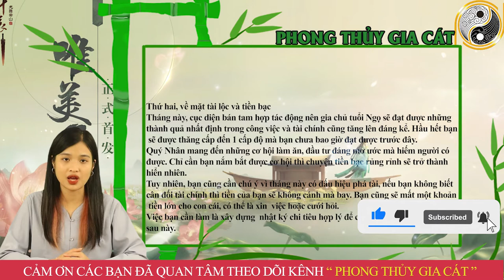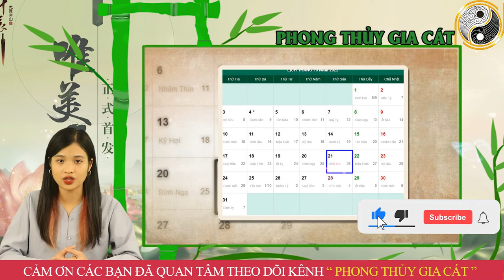Tử Vi Tháng 9 ÂL Năm 2022 Thần Phật Che Chở Tuổi Ngọ Cơ Hội Kiếm Tiền Ập Đến, Giàu To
01. Linh phù giải hạn
02. Hồ lô hóa giải Ngũ Hoàng
03. Mai Hoa Phú Quý
04. Gương bát quái tinh cầu
05. Kim bài thái tuế 2023
06. Vòng tam hợp Dần Ngọ Tuất
07. Vòng tam hợp Thân Tý Thìn
08. Vòng tam hợp Hợi Mão Mùi
09. Vòng Tam Hợp Tỵ Dậu Sửu
10. Bát bảo tâm kinh
11. Minh Quang pháp bảo cầu
12. Minh Quang pháp bảo lục giác
13. Tỳ Hưu Lộc Tài (Đồng)
14. Tỳ Hưu Khai Vận ( Bạch Ngọc)
15. Bách Niên Tụ Tài ( tụ tài lộc)
16. Song long ngọc ấn ( ấn thăng quan)
17. Kim bài ngũ Lộ Thần Tài
18. Hồ lô bình an ( treo xe)
19. Móc khóa văn xương
20. Ống bút văn xương gỗ đào
21. Bút văn xương gỗ đào
22. Bút văn xương gỗ đào nhỏ
23. Hoa mai kim tiền ( mạ vàng )
24. Các vật phẩm phong thủy khác